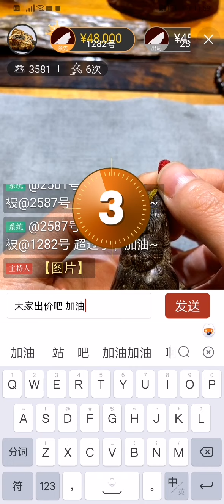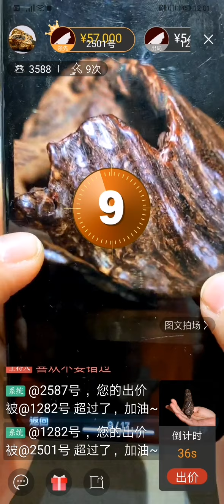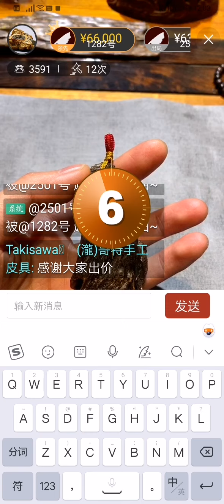〓 🔥龘藏·冬拍🔥〓【香裊禪關·無雙閣沉香棋楠冬季大拍】22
〓 🔥龘藏·冬拍🔥〓【香裊禪關·無雙閣沉香棋楠冬季大拍】
《神農本草經》：香者，氣之正，正氣盛則除邪辟穢也 。香之曼妙，不僅僅是為我們帶來美好的嗅覺盛宴，它更是一道天然正氣之屏障，為我們祛疫闢穢、護佑平安！

唐瀧·盛世文化
大阪.無雙閣香館
全程參與競拍